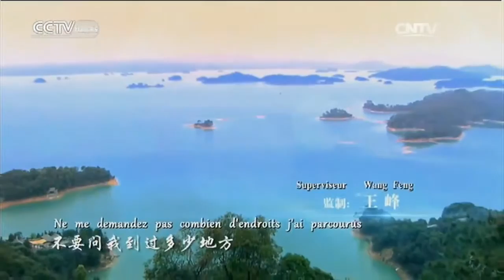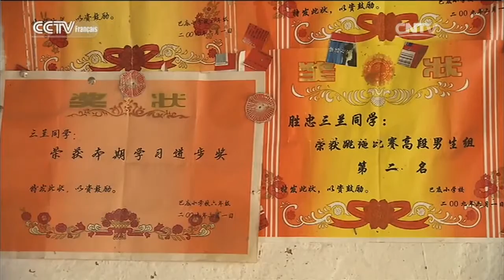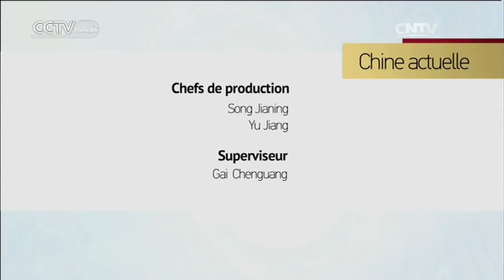La rivière Dadu 2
CCTV-F vous présente des documentaires sur la vie politique, économique, culturelle et sociale en Chine.